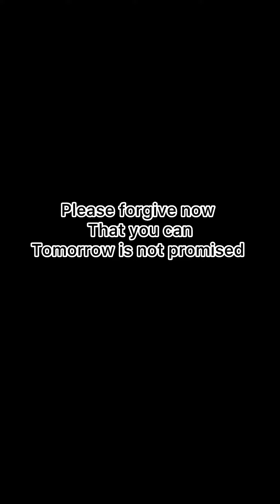Tomorrow is not promised forgive someone today